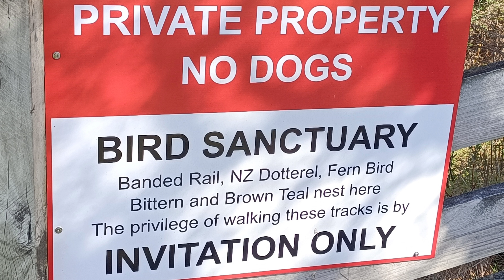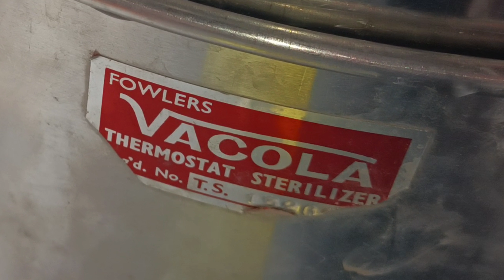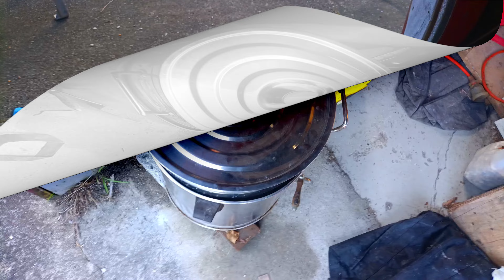Druzy Quartz Kind Of Day In The Coromandel Peninsular NZ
A 4 hour trip to the Coromandel in search of the fabled druzy quartz rejects from yet another goldmine.
Access was challenging to say the less, a challenge I failed at lol. Mud flats and a mangrove swamp didn't keep, us from the prize. Another challenge filled the backpack can we get it home?